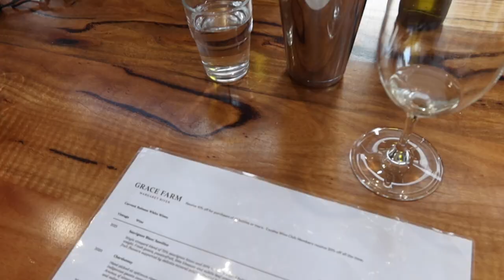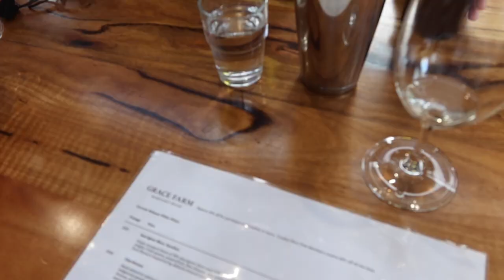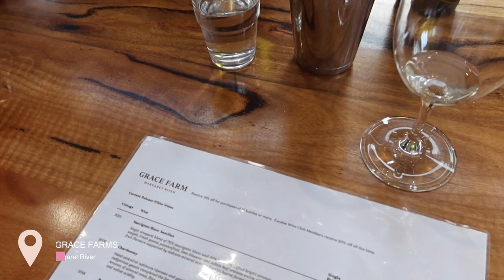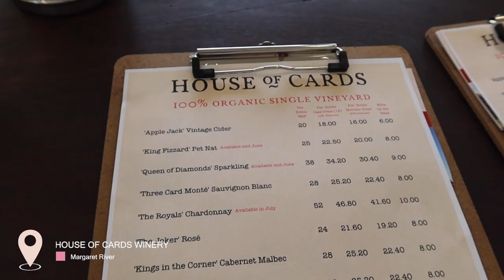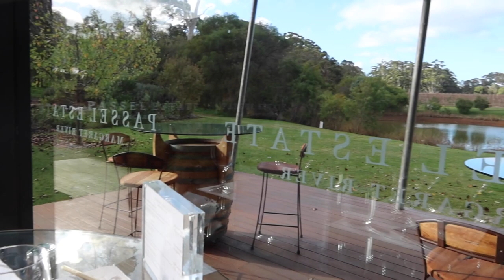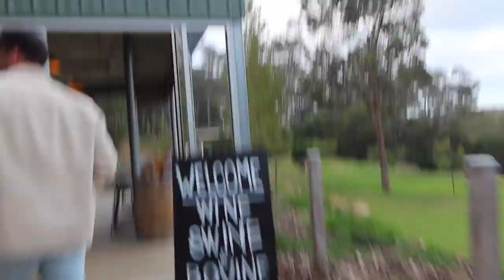MARGARET RIVER VLOG: Margaret River Western Australia travel vlog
G’day YouTube fam! If you couldn’t tell we’re still in Western Australia for this week’s vlog. Tag along for this fun Margaret River travel vlog. Chris & I are making our rounds traveling around Aus and I love showing you guys too. Hopefully these vlogs help you with your future travels to Australia and as always drop any Q’s you have below.

You guys probably won’t be shocked by this but Chris & I are on our own wine tour in Margaret River! It’s such a fun activity for when the weather isn’t the best and I made sure to note every single spot we went. Again, no shocker here but Chris & I are eating our way through this town and sharing all the deets with you too.

If you have ANY questions about how to get to these wineries, places or where you should go feel free to drop it below!! I’m here to help :). Link to all my other social channels to say in the loop with my life below.

x Izzy